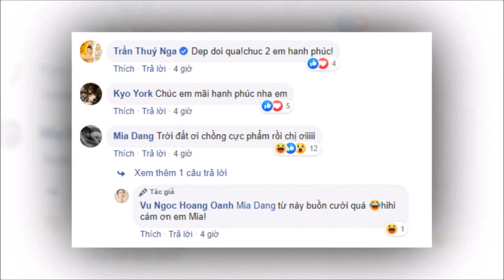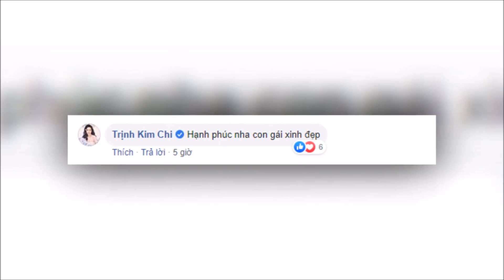Sao Việt gửi lời chúc phúc khi Hoàng Oanh khoe ảnh cưới với chồng Tây